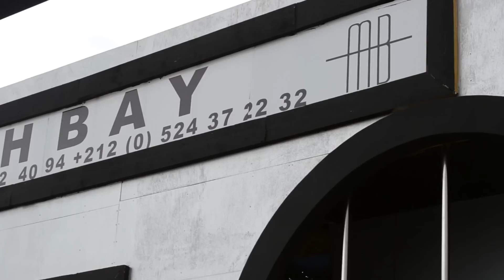Clayton Hamilton InCLAYssable-ep 10 Clay au Maroc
Voyage au Maroc avec la nakpin familly!